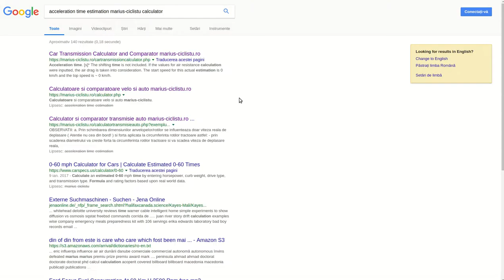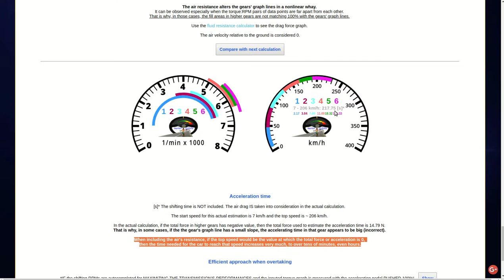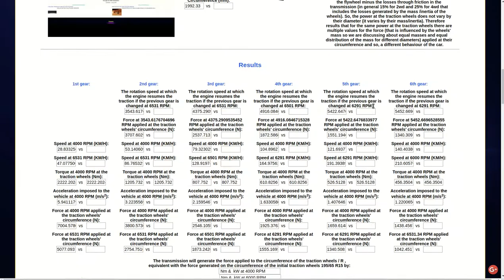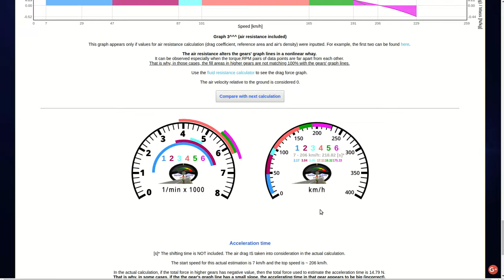Acceleration time estimation - marius-ciclistu's Car Transmission Calculator and Comparator